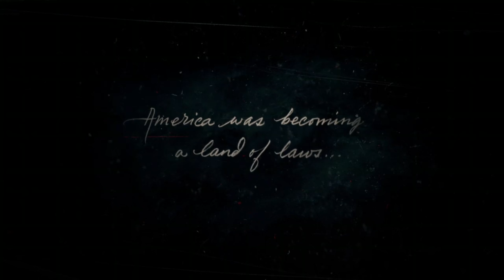Red Dead Redemption 2 Chapter 1 Grizzly Mountains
We begin Red Dead Redemption 2 in the cold wilderness of the West Grizzlies in the middle of May snowstorm fleeing from blackwater after a failed boat heist.

Most of Chapter 1 in Red Dead Redemption 2 serves as tutorial missions in the icy Grizzly Mountains. After a failed robbery, the gang have fled from Blackwater into the Grizzly Mountains, but a late spring storm has left them half frozen and starving. They hole up in an abandoned mining town to lick their wounds and await a break in the weather.

Grizzlies West features steep cliffs and difficult mountain passes. The area is bordered by Big Valley further to the west and the neighbor Grizzlies East to the east. The southern border is defined by Dakota River passing through the region. The Redemption Mountains make up the rest of the border to the north.

The area is largely covered by snow to the north and abundant woodland near the riverside. As such, the area is severely isolated and dangerous evident to the lack of settlements and towns in the area. The region consists of mountain ridges, snow-capped valleys, and treacherous cliffs. Its climate is colder than any other region in the game, with mostly sub-zero temperatures, and so it is advisable to wear extremely warm clothing when entering the region. Very little wildlife inhabits the land, as not many species can survive the harsh temperatures and weather conditions.
Notable landmarks and places within the area are Mount Hagen, one of the highest accessible mountains, Lake Isabella a large lake in the west of the region, and Colter, an old, abandoned mining town near Spider Gorge. Aside from the lake, there are patches of frozen ponds and small lakes hidden within the region. An active creek is present despite the cold temperature far north; its main sources are the mountain glaciers of the Grizzlies.

Trivia

Grizzlies West is an obvious play on the real-life Rockies that exist in the Western United States.

Grizzlies West appears to be an amalgamation of various glaciated areas in the Rockies, including the Grand Tetons of northwestern Wyoming, the Beartooth Range of southern Montana, and the Elk Mountains of western Colorado.

The Rocky Mountains themselves are mentioned in-game as well.